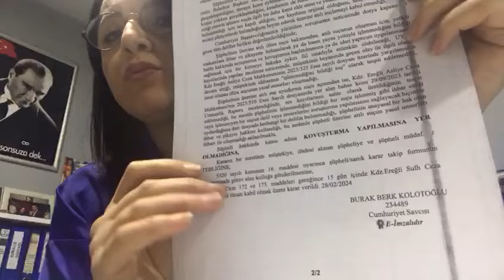GÜLÜÇ BELEDİYE BAŞKANI TARAFINDAN TACİZE UĞRAYAN KADIN İLK KEZ KONUŞTU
Gülüç Belediye Başkanı Gökhan Mustafa Demirtaş tarafından tacize uğrayan Duygu Kayahan konuştu; Dava sürüyor, ses kayıtları orjinal, algılarına itibar etmeyin!
Sarkıntılık ve tacize ilişkin ses kayıtlarının montaj olduğu iddiasıyla İYİ Parti Gülüç Belediye Başkan Adayı olarak seçmen karşısında kendisini aklamaya çalışan Gökhan Mustafa Demirtaş’a, tacizde bulunduğu Belediye çalışanı 32 yaşındaki Duygu Kayahan yanıt verdi.
Çanakkale 18 Mart Üniversitesi İktisat Lisansı, Erzurum Üniversitesi İş Sağlığı ve Güvenliği ve Bülent Ecevit Üniversitesi’nde eğitimi gördükten sonra sözleşmeli olarak 6 yıl öğretmenlik görevinde bulunan ve atamadığı için Gülüç Belediyesi’ne asgari ücretle çalıştığı sırada Belediye Başkanı Demirtaş’ın tacizine uğrayan 32 yaşındaki Duygu Kayahan, yaptığı açıklamada, “Mahkeme sürüyor, ses kayıtlarının orijinal olduğu Savcılık kararıyla belirlendi. Ses kendisine aittir, taciz eden de kendisidir, yaptığı algı oyunlarına lütfen itibar etmeyin” dedi.
Duygu Kayahan yaptığı açıklamada “Gülüç Belediyesi Personel şirketinde 2021 yılında işe başladım.
İşe başladıktan çok kısa bir sonra sıkıntılı süreçler geçirdim. Cinsel saldırı ve cinsel tacize maruz kaldım. Bunun üzerine üzerimdeki ses kaydıyla  Cumhuriyet Savcılığı’na şikayette bulundum. 9 ay sonra dava açıldı. 22 Şubat 2024 yılında ilk duruşma yapılmasına rağmen Gökhan Mustafa Demirtaş mahkemeye gelmediği gibi şahitleri de mahkemeye gelmedi. Kendim mahkemede açıklamalarımı yaptım, yaşadıklarımı anlattım ve bunların hepsi duruşma zaptına geçmiştir.
Davanın kapandığına yönelik söylemleri asılsızdır, ikinci duruşmamız 4 Nisan 2024’te saat 10.55’de Kdz Ereğli 5. Asliye Ceza Mahkemesi’ndedir, dileyen herkes gelebilir, davası halen daha devam etmektedir.
Gökhan Mustafa Demirtaş, ses kayıtlarının montaj olduğuna dair Kdz. Ereğli  Cumhuriyet Savcılığı’na şikayette bulunmuştur. Cumhuriyet Savcılığı tarafından yapılan inceleme sonunda montaj olmadığına yönelik karar verdi. Yani Gökhan Demirtaş’ın benim hakkımda açtığı ses kayıtlarının montaj olduğuna yönelik şikayeti Savcılık tarafından ‘Kovuşturmaya yer olmadığına’ kararı verildi. Yani elimdeki ses kaydı da montaj değildir, ses kaydı da orjinaldir. Ses de kendisine aittir. Taciz eden de kendisidir, yaptığı algı oyunlarına lütfen itibar etmeyin.